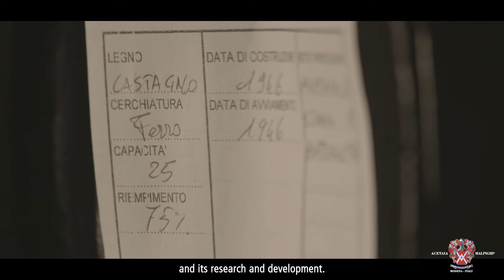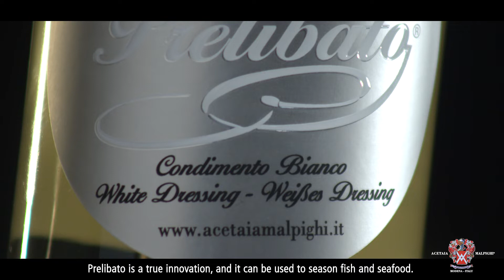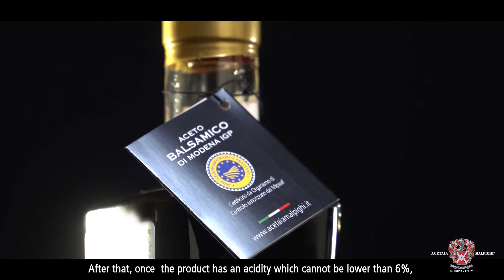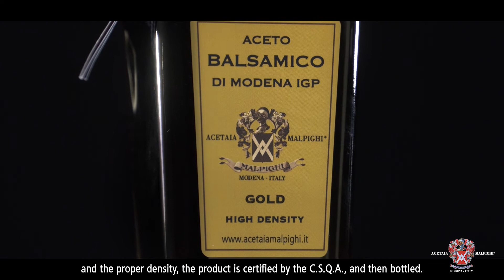Il "macro-mondo" dell'Aceto Balsamico Acetaia Malpighi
Il "macro-mondo" dell'Aceto Balsamico acetaiamalpighi si può dividere in tre grandissime categorie: i Condimenti, a loro volta Chiari, Scuri e Aromatizzati; l'Aceto Balsamico di Modena IGP; l'Aceto Balsamico Tradizionale di Modena DOP, in questo video raccontati dal presidente Massimo Malpighi.

Video di Carlotta Cabrini e Valerio Barbati.